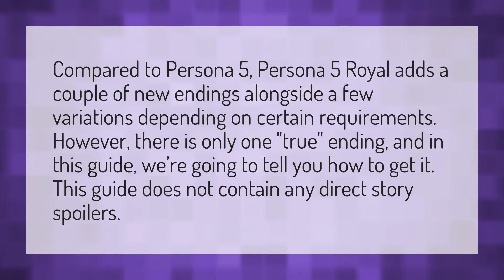Will Persona 5 Royal have a new ending?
Piggy Chapter 12 True Ending • Will Persona 5 Royal have a new ending?